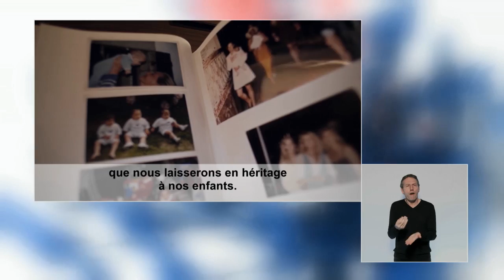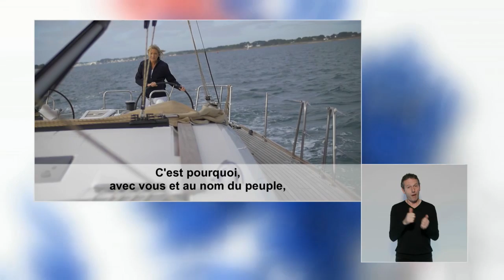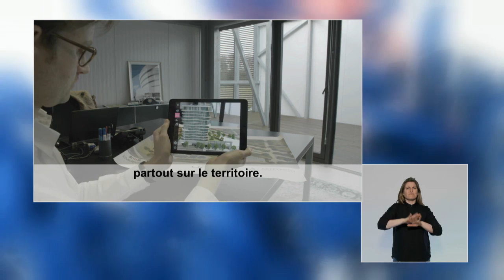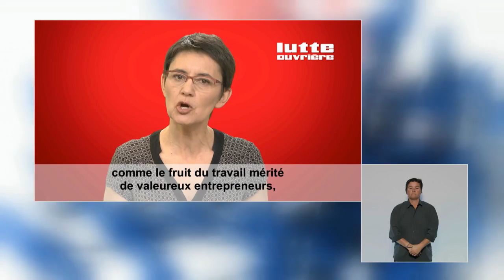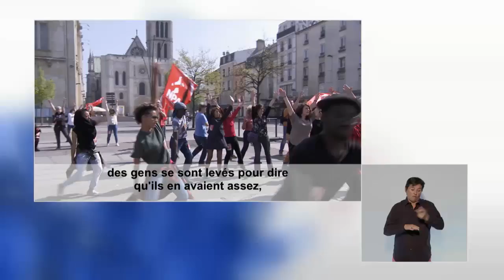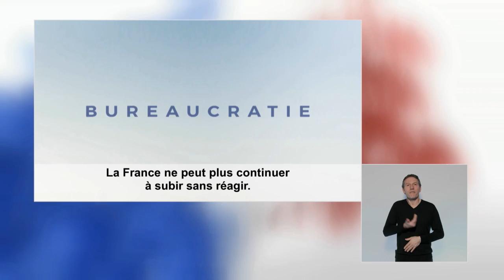La campagne officielle - franceinfo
Les clips officiels des 11 candidats à l'élection présidentielle française.